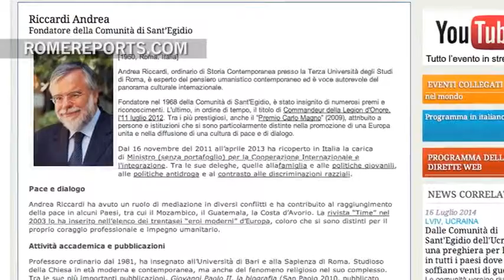Comunidad de San Egidio lanza una campaña para que Alepo sea declarada ciudad abierta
Hace más de tres años comenzó la guerra en Siria. Se calcula que hay más de 170.000 víctimas y millones de refugiados.